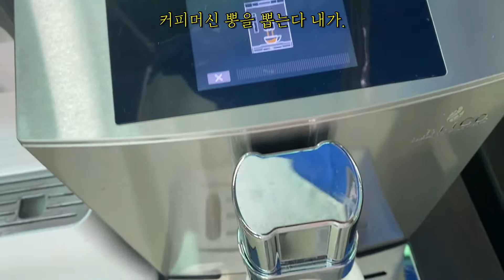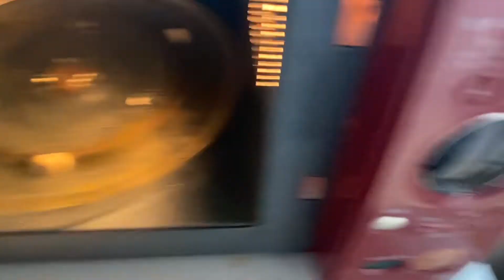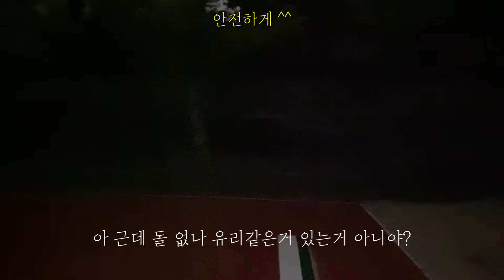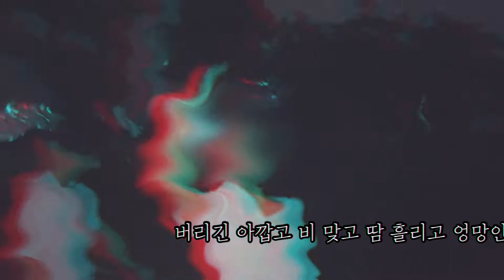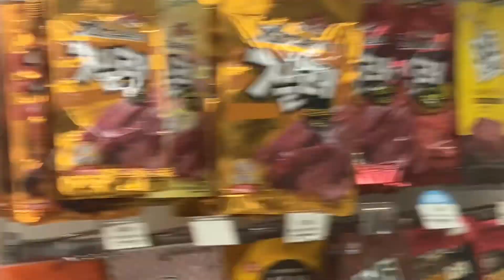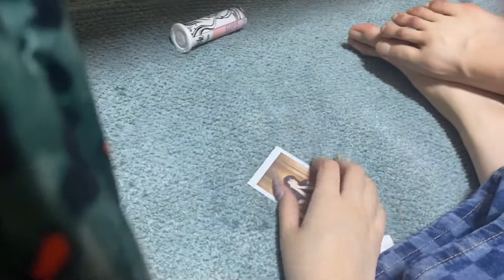하이텐션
내 영상은 8월
ㅎㅏㅇㅅㅏㅇ 열심히 해야겠다. 다짐하지만 쉽지가 않군.

느껴지지만 느끼지않으려 애쓰는 하루 중에.